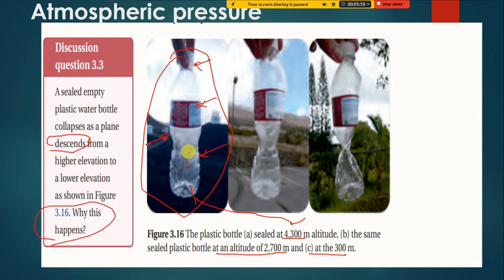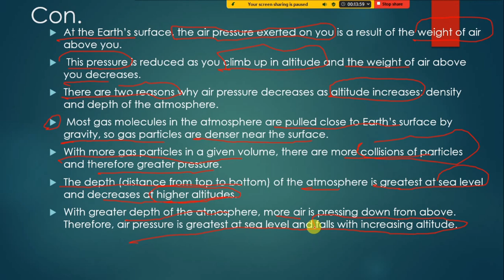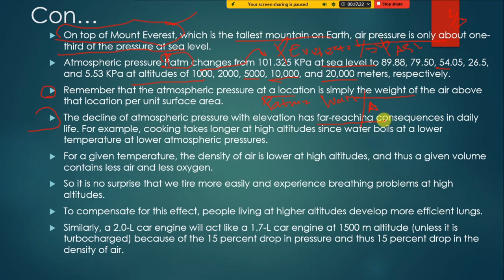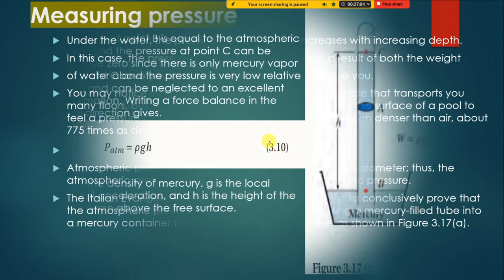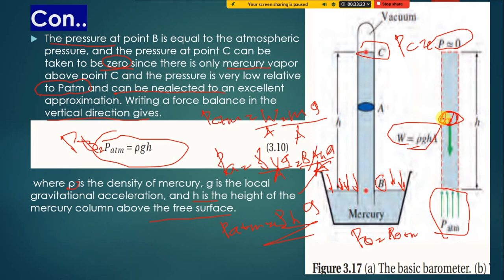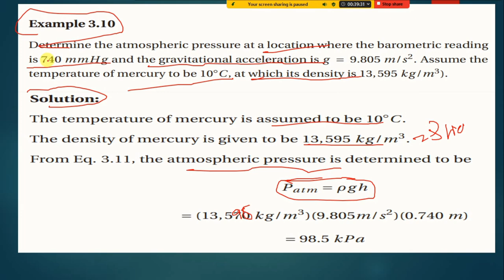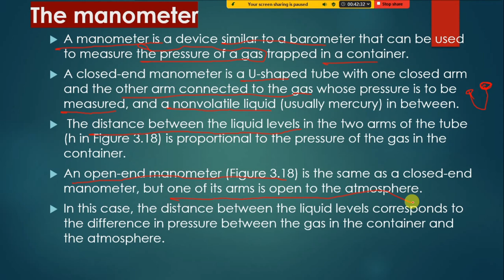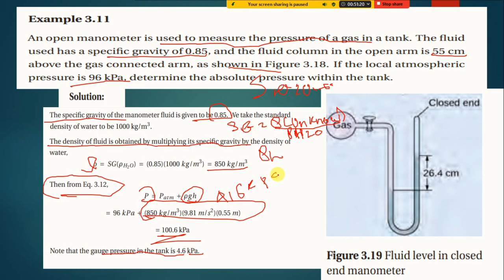Grade 12 Physics chapter 3 FLUID Mechanics Part 7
This video delves into the fascinating topic of fluid mechanics in the Ethiopian Grade 12 curriculum. Specifically, we explore the variation of pressure with depth in fluids. Join us as we uncover the principles behind this concept and how it applies to real-world scenarios. Whether you're a student looking to deepen your understanding or simply curious about the dynamics of fluids, this video is sure to engage and enlighten you. Don't miss out on this informative exploration of fluid mechanics in Unit 3 of the Ethiopian Grade 12 curriculum.

In Unit 3 of the Ethiopian Grade 12 curriculum, students learn about the fundamental principles of fluid mechanics, including pressure variation with depth in fluids. This concept is crucial in understanding how fluids behave in different situations, such as hydraulic systems, oceans, and atmospheric phenomena.

When a fluid is at rest, it exerts pressure in all directions. The pressure at any point in a fluid is determined by the weight of the fluid above that point. As you go deeper into a fluid, the weight of the fluid above increases, leading to an increase in pressure. This relationship is described by the equation P = ρgh, where P is the pressure, ρ is the density of the fluid, g is the acceleration due to gravity, and h is the depth of the fluid.

Understanding how pressure varies with depth is essential in various applications, such as designing hydraulic systems, calculating buoyant forces, and predicting weather patterns. By grasping this concept, students can analyze and solve problems related to fluid dynamics with confidence and accuracy.

Overall, the study of fluid mechanics in the Ethiopian Grade 12 curriculum provides students with a solid foundation in understanding the behaviour of fluids and their practical applications in engineering, physics, and environmental science. Dive into the world of fluid mechanics and discover the wonders of how fluids interact with their surroundings.